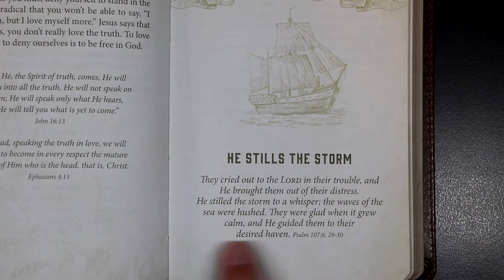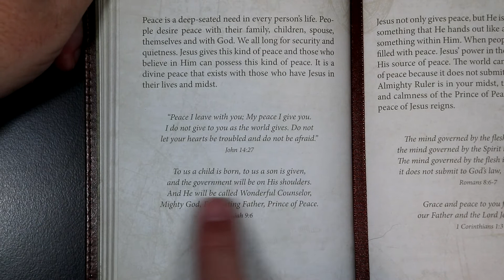An Anchor For The Soul - March 1st - JESUS, THE PRINCE OF PEACE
An Anchor For The Soul devotional for March 1st.